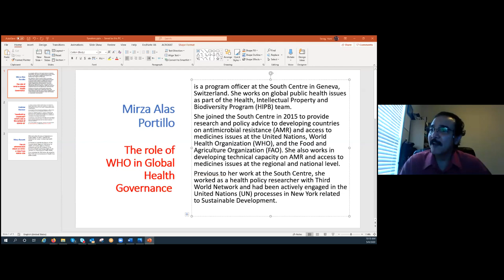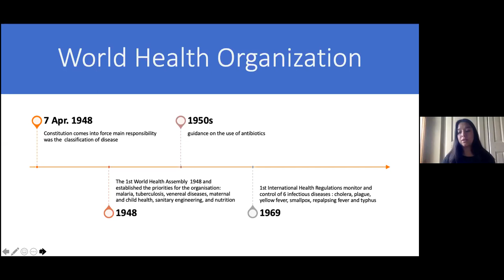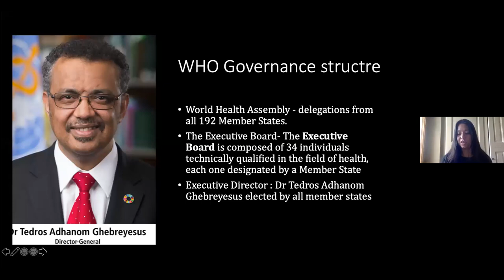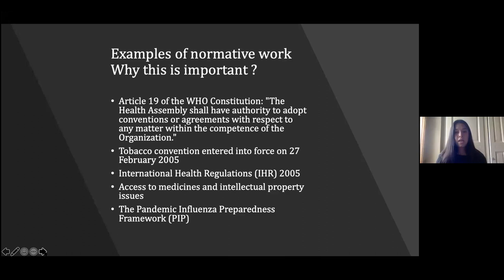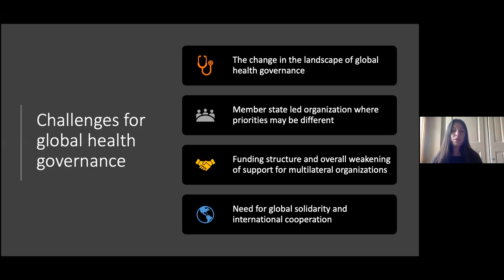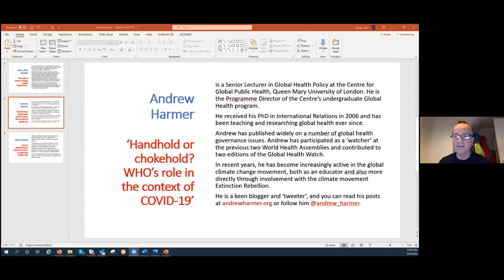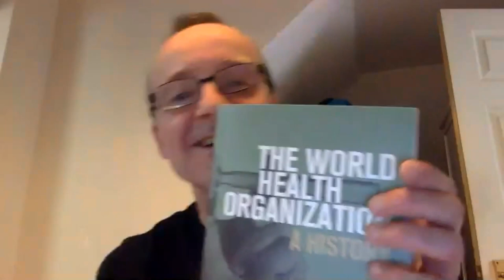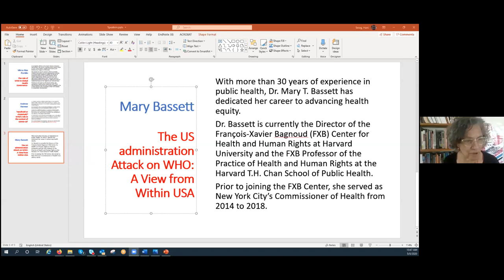The COVID Pandemic and the WHO: Need for Reflection and Global Solidarity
People's Health Movement and Tricontinental: Institute for Social Research (India) organised a webinar to understand the attack on the WHO and why its important to stand with the organisation today and to understand the narrative of the neoliberal order which solely is based on the profit and not solidarity or cooperation.

Chair: Hani Serang (PHM)

Speakers: Mirza Alas (Global Health Analyst), Andrew Harmer (Queen Mary University of London) and Mary T Bassett (Harvard School of Public Health)